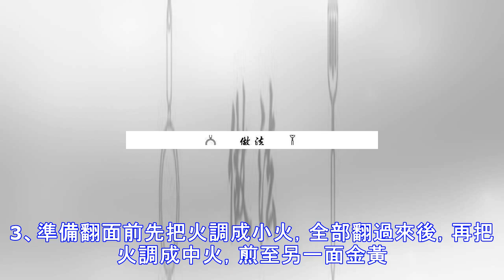獨家秘制香煎豆腐，金黃酥脆，外酥里嫩，吃到舔盤！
被譽為「東方奶酪」的豆腐，是國人餐桌上必不可少的一道美食，是餐桌上最常見的家常菜，也是獲取蛋白質的重要來源。滑嫩可口，營養豐富，老少咸宜，吃法特多：麻婆豆腐、三鮮豆腐、燴豆腐、香辣豆腐塊...寒冷的冬天，來份香香，軟軟的豆腐暖暖的，美味又貼心～然最常吃的當然還是香煎豆腐了，這道菜家家都會做，但好吃的秘密少有人知，今天小編就來為你們解密。有句話說，「有了肉吃嫌豆腐」，錯了，豆腐一旦做得好，絕對比肉還香！這盤菜端出去是被搶完的，吃完還不算，還要舔盤！秘制香煎豆腐豆腐/醬油/素蚝油白砂糖/澱粉剁辣椒1、先把豆腐在溫鹽水裡浸泡一會，後瀝干，切成小塊兒。2、往鍋里倒入適量的油，等油熱時調成小火，輕輕的放...